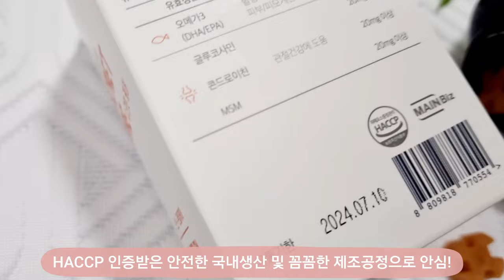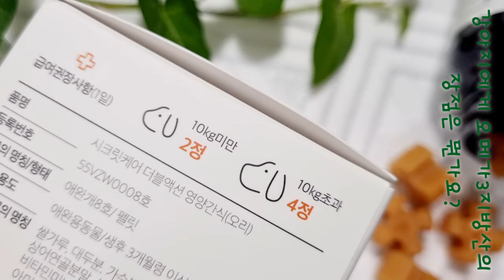Yejjyu tried it(40) 비린내 없는 오메가3 + 강아지 관절영양제 멍비상!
멍냥이 비밀밥상 시크릿케어 더블액션

강아지오메가3 에' 강아지관절영양을 더했돠!